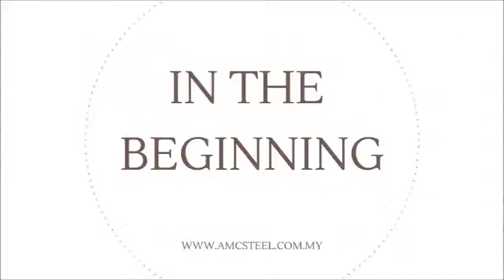Stainless Steel Gate by AMC @ 6 Jln Hang Lekir